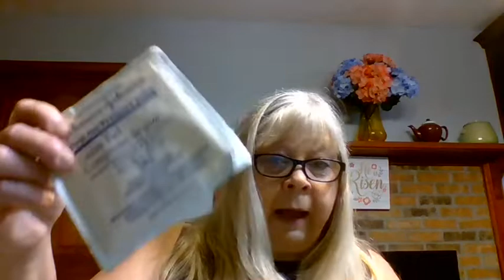Next Generation Ministry - Jesus Heals a Woman and a Girl